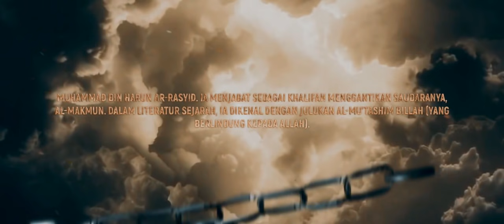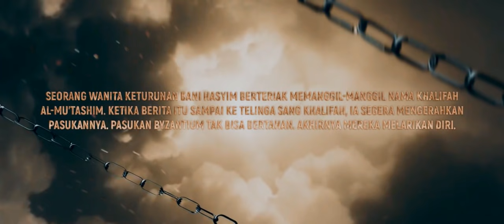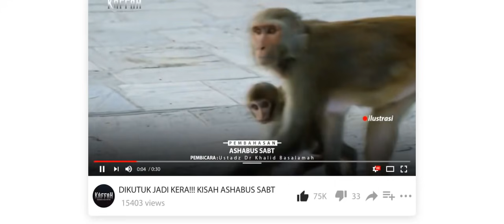Khalifah Al-Mu'tashim Billah, Pendiri Kota Samarra (Daulah Abbasiyah)